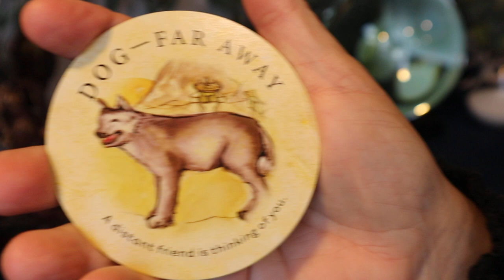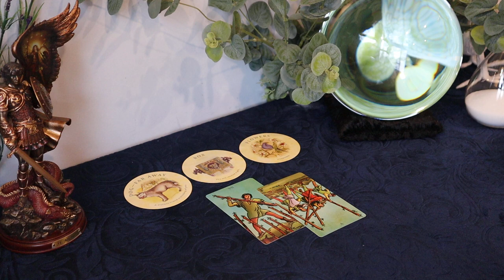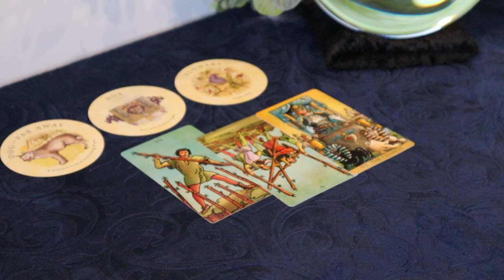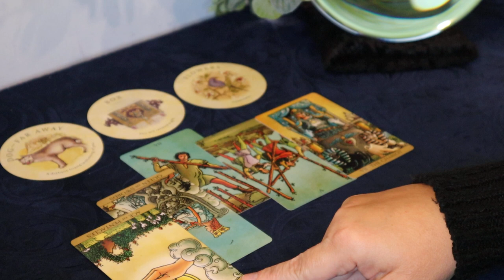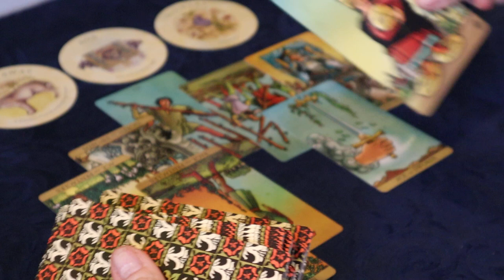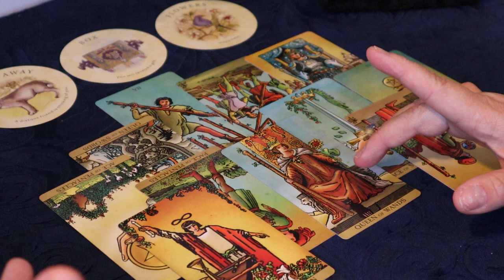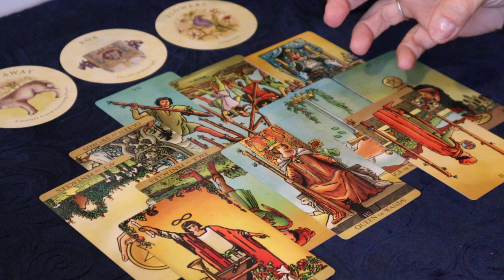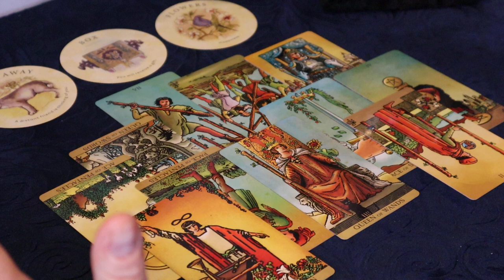Aries ~ Someone from afar is Thinking of You and...November 15 -30 Aries Tarot Reading